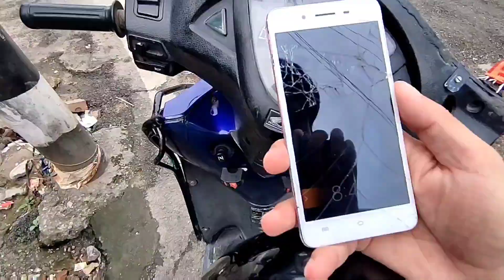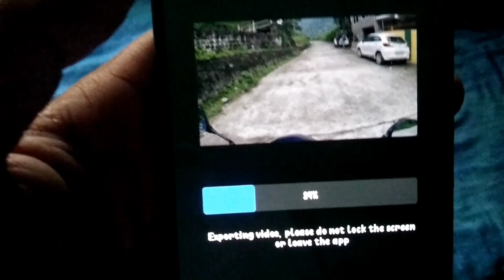Independence Day Vlog 😍🇮🇳 Kuch Aise Celebrate kiya ❤️ Independence Day 2023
Hello Friends
  This is The Independence Day Vlog of My Kotdwar City.

  please Support karna apne bro ko

HAPPY INDEPENDENCE DAY to All Of You
    JAI HIND